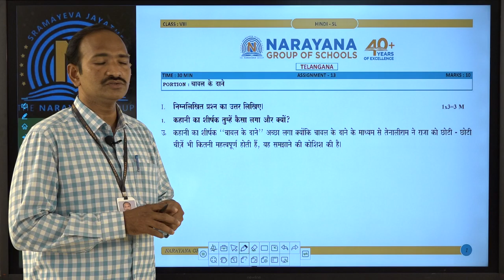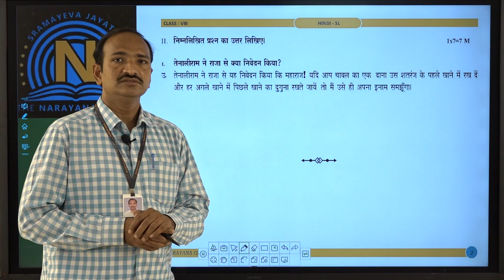TS E TECHNO&OLYMPIAD VIII HINDI SL ASSIGNMENT 13 CHAAVAL KE DAANE